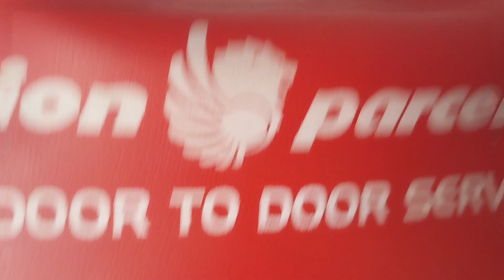Lion Air Take Off dari Airport Cengkareng Jkt, menuju Lampung, 26Juli 2023, Rute Sby-Jkt-Lampung